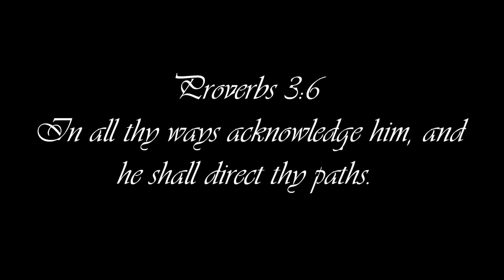Tru-Christian~ Lead The Way ft Ashley Smith (Official Music Video)